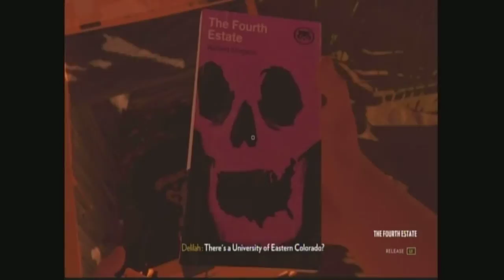Let`s Play Firewatch Part 2 english/ Revenge of the teens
Firewatch on Playstation 4